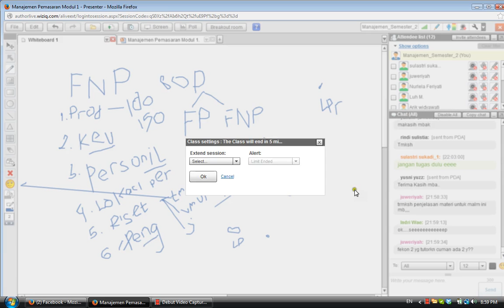Part 8 UT 2013 Manajemen Pemasaran Modul 1